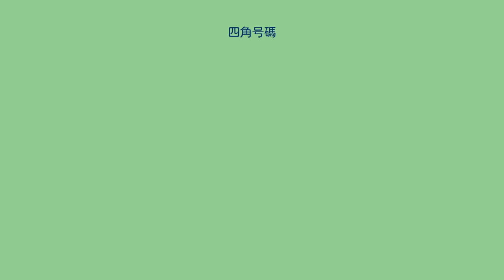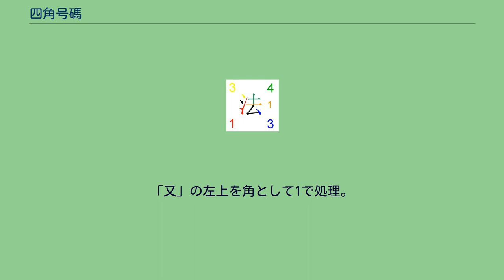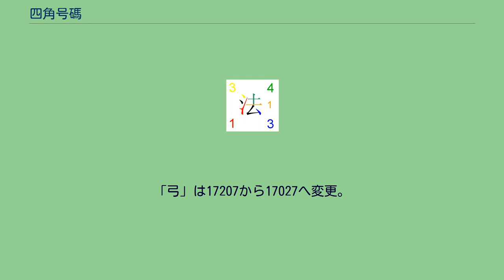四角号碼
四角号碼（しかくごうま）は漢字の検索方式の一つ。
漢字の四隅を形状により0から9まで番号を付与し、更に同一番号となる漢字を区別するために「附角」番号を付与し、最大5桁の数値で漢字を配列する。
四角号碼は王雲五により考案され、高夢旦が「附角」を追加して完成した。
1925年（民国14年）5月に『号碼検字法』（商務印書館）を、翌年9月には『四角号碼検字法』を、1933年（民国22年）12月に『四角号碼検字法・附検字表』が出版されている。
現在四角号碼を検字法として採用している字典は『大漢和辞典』など一部に限定されているが、中華書局が出版する『二十四史』人名索引や、特殊な方言字典では四角号碼のみを検字法に採用している場合もあり、東洋学の研究者の間では現在も使用される検字方法である。
それまで漢字の検索には部首法や発音記号である注音符号が使用されていたが、部首では漢字の検索が困難であり、また注音符号では同音異字が数多く存在することから検索が困難であると考えた王雲五により1924年（民国13年）とり簡便な漢字検索法についての研究が行われた。
王雲五は中国文の電報を送信する際に使用する電碼を参考に、漢字を数値化する方式を模索した。
当初は漢字筆画を5種類に分類し、筆画により1つの数字を付与する「号碼検字法」を考案したが、これは計算方法が煩雑でありまた計算ミスがあったことから、漢字の四隅の画数に横画数を加え5桁目とする方式に改良、初めての「四角号碼検字法」が完成した。
その後数度の改良が重ねられ、「第二次改訂四角号碼検字法」を発表、0から9までの10種類を四隅の形状により割り当て、附碼を横画数とする方式とされた。
その後も修正が加えられているが、四角号碼の基本概念は変更されていない。
「法」の四角号碼：34131. 『大漢和辞典』で採用されているコード規則に依拠して記載する 単画により構成される番号 (1,2,3) と複数画により構成される番号（それ以外）の双方が考えられる場合は複数画を優先する。
漢字の四隅による4桁のコードでは同一番号となる場合があり、それらを区分するために末尾に「附画」と称すコードを1ケタ付与する。
附画は右下字形要素のすぐ上部に位置する要素とし、もし他の四隅の字形要素で使用されている、または同一である場合は0とする。
また附画の要素は先端が他の筆画に接していないことを条件とする。
附画は12345のように小さく記載する。
中華人民共和国では四角号碼をさらに改良し簡体字に対応させた規則を策定している。
新華字典で変更された四角号碼は下記の通り。
従来8としなかった「大」の下部を8で処理。
「大」は40030から40800へ変更。
従来9としなかった「学」上部、「水」下部などを9で処理。
「学」は32407から90407へ変更。
「又」の左上を角として1で処理。
「又」は77400から17400へ変更。
夂の下部を24でなく40処理に変更。
「夏」は10247から10407へ変更。
母の下部を75でなく50処理に変更。
「母」は77750から77500へ変更。
行構えの文字は全て21221で統一。
「左」の左下を1でなく、「工」で処理。
「左」は40011から40102へ変更。
「弓」のような極端に文字要素が片方によっている場合、空白部を0で処理。
「弓」は17207から17027へ変更。
附角の「端が他の筆画に接していないことを条件」を廃止。